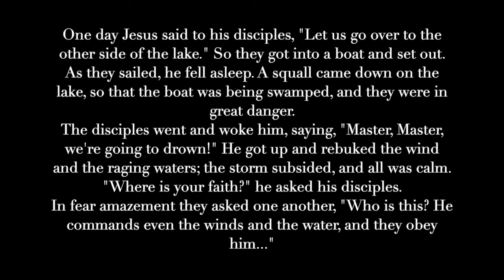Getting To The Other Side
A message about Jesus care & lessons learned in the process of going through a life storm.